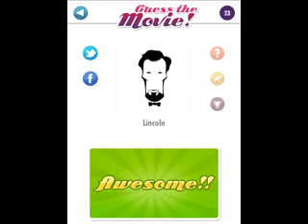Jinfra Guess the movie best of 2012 game answers apple and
The answers for the guess the movie game on apple store and android from jinfra for best of 2012 level. Guess the Movie - #1 Free App in 10 Countries
Try and Guess the Movies from exceptionally beautiful, minimalistic posters!

The concept is simple, can you guess that movie based on a simplified poster of it?

We use some exceptionally beautiful posters with minimalist artwork to give you a clue to help you guess the movie.

We feature :
Hundreds of stunning, beautiful minimalist movie posters.
Multiple levels to test your skills.

Lots of Help Options :
- Use hints to Guess the Movie based on the plot summary for the movie itself.
- Use a second kind of hint to guess the movie name in hangman style.
- Finally, use our "Resolve" feature in case you get really stuck!

Guess the Movie App is an app made - of great movies, for the movie-lovers, by the movie-lovers!

All Poster Art is copyright of the respective artists/owners. To get copies visit the Artists linked to the Poster.